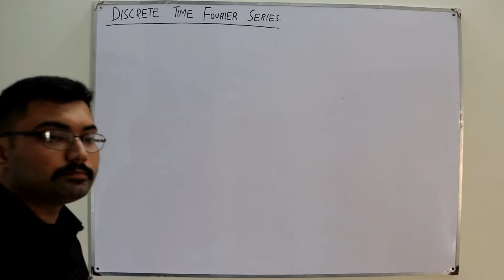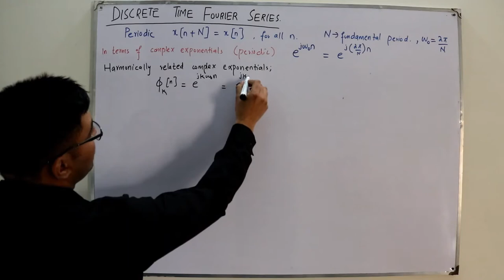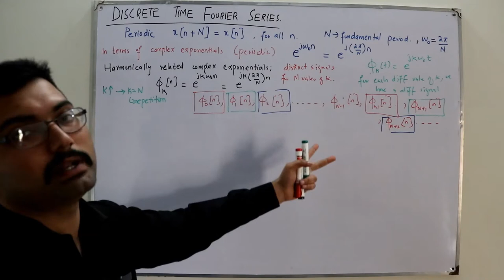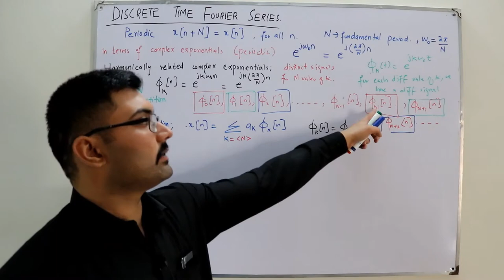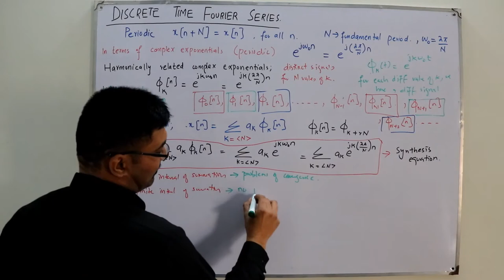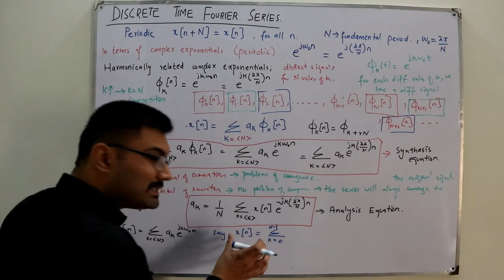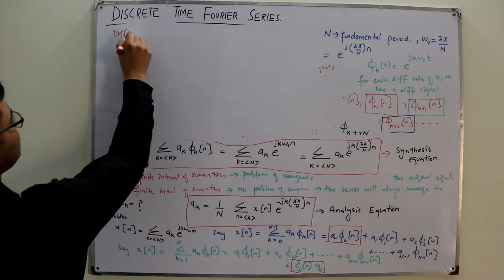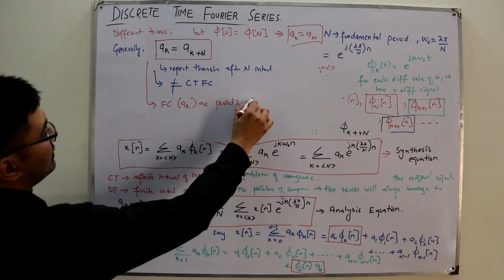Discrete Time Fourier Series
Lecture 95